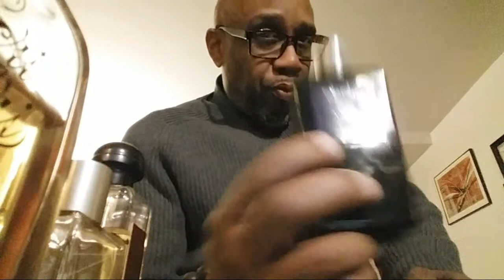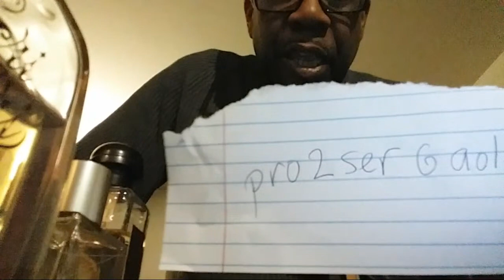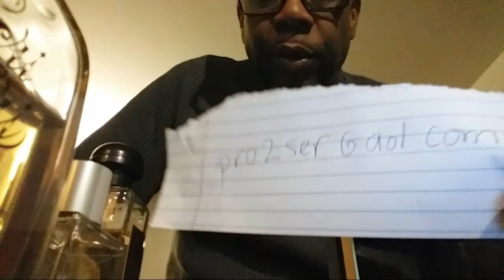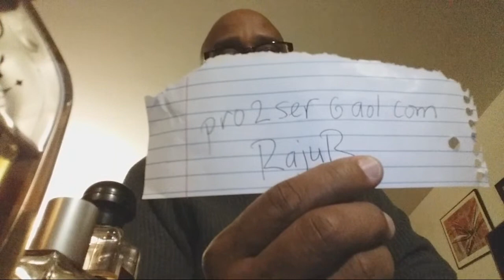RaJuR Bottle and Decant Sale...